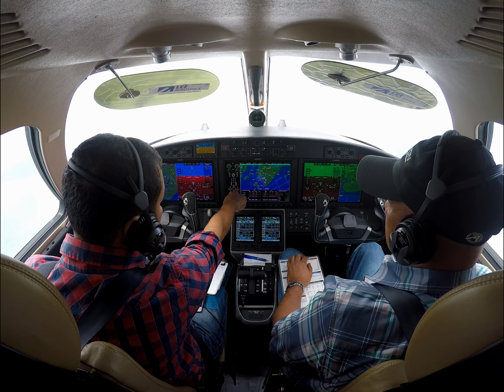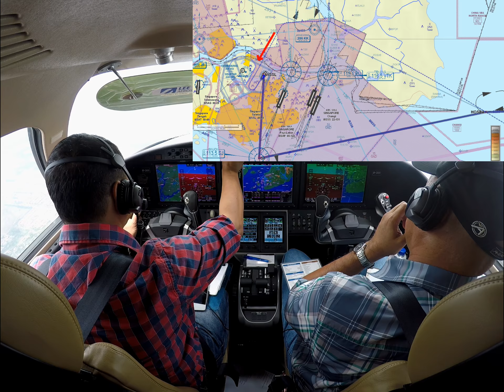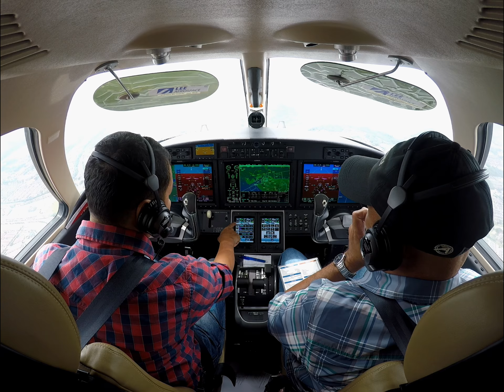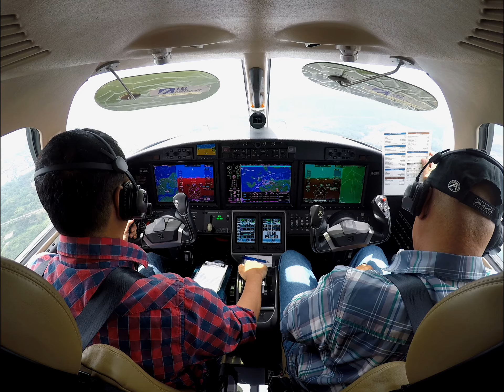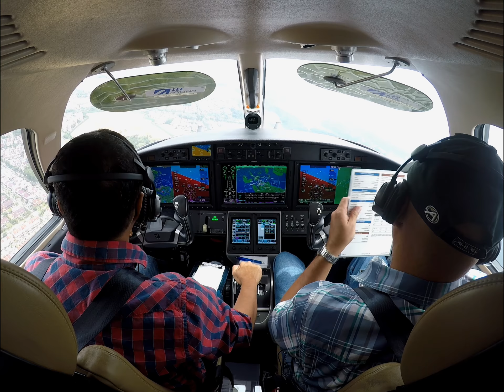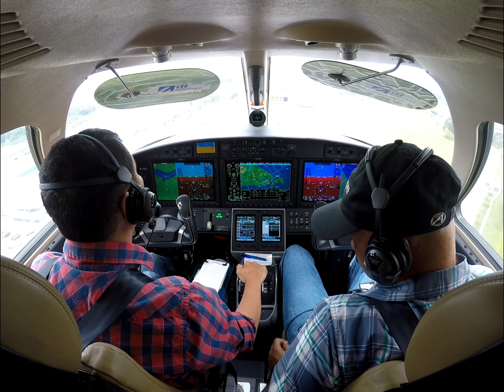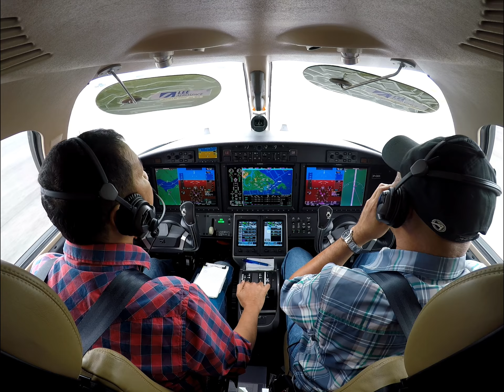Citation M2 WSSL Seletar Airport, Singapore, Vector Arrival RWY 03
Arriving in Seletar Airport Singapore RWY 03 on a Citation 525 M2